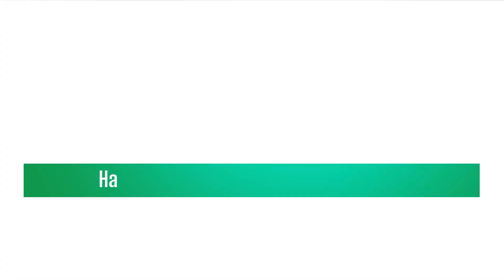Ajmer राजस्थान में अंतर्राष्ट्रीय महिला दिवस पर रोडवेज की बस सेवाएं है महिलाओं के लिए निशुल्क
राजस्थान में अंतर्राष्ट्रीय महिला दिवस पर रोडवेज की बस सेवाएं है महिलाओं के लिए निशुल्क